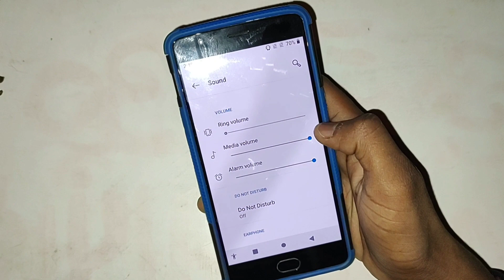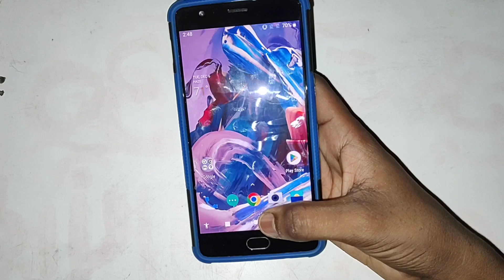OnePlus 3 mein notification change kaise kare, How to change notification sound in OnePlus 3